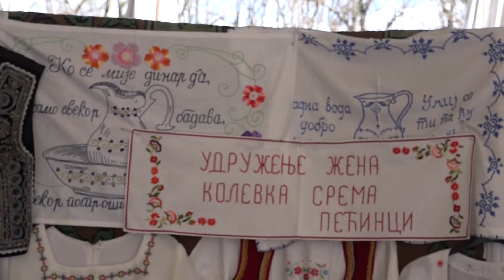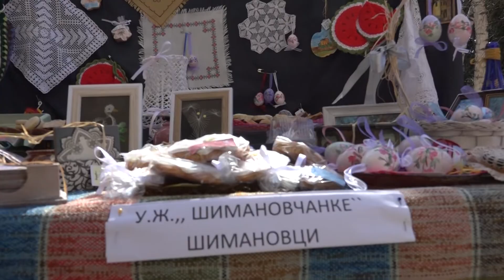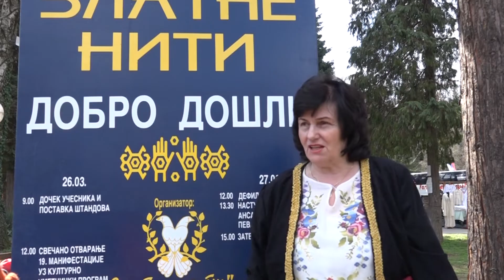Zlatne niti zlatnih žena na 19. smotri u Vrnjačkoj Banji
Manifestacija narodnog stvaralaštva „Zlatne niti – prela i posela“ tradicionalno se krajem marta održava u Vrnjačkoj Banji, u organizaciji Udruženja žena „Zlatne niti“ i pokroviteljstvom opštine Vrnjačka Banja. Cilj je očuvanje tradicije i kulturnog narodnog stvaralaštva, kao i starih zanata. Okupila je učesnike sa prostora bivše Jugoslavije, tako da je to i prilika da učesnici uspostave saradnju.